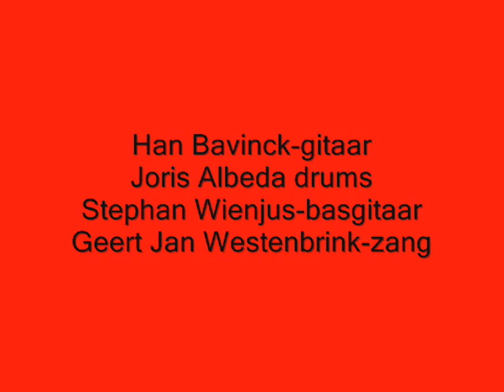Superjones - Jimmy Jones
Utrecht 1981 Geert Jan Westenbrink (zang), Han Bavinck (gitaar),  Stephan Wienjus (basgitaar), Joris Albeda (drums)
Wienjus ging naar Ferdy Lancee en Het Goede Doel. Albeda ging naar The Time Bandits. Westenbrink ging naar Jan Rot's Ratata en Mazy Lane.